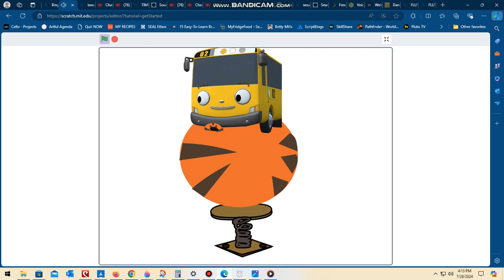Lani Bouncing on Big Tigger Ball (Tristan's World Sports 2014)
She is bouncing so much she became bouncy in Season 3 of Tayo the Little Bus. Do not set this as made for kids.